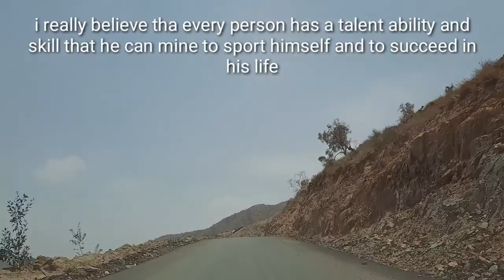Going to Brahrah with friends